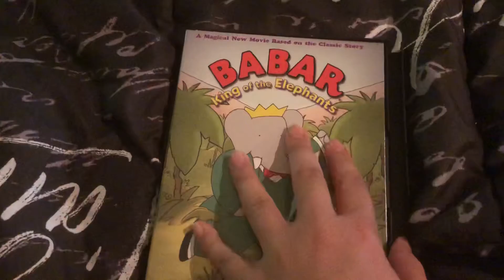DVD update for August 15, 2021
Today when I got home from my vacation week I got two DVDs from eBay